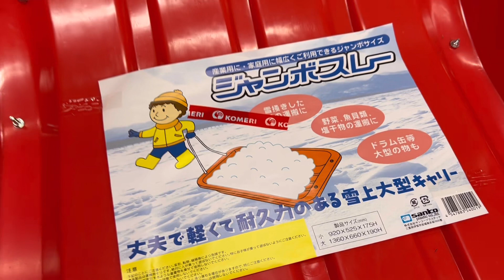獲物運搬用ソリの補強(自分用)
製作中は撮影しなかったんで参考にはならんかな。とりあえず残しておきます。